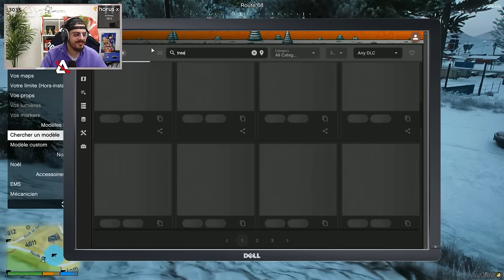[01] PUNITION AU PARK RANGERS | FLASHBACK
⚠️ Retrouvez moi tous les jours sur ma chaine Twitch à partir de 21h30 !
↪️ Déroule pour mes réseaux